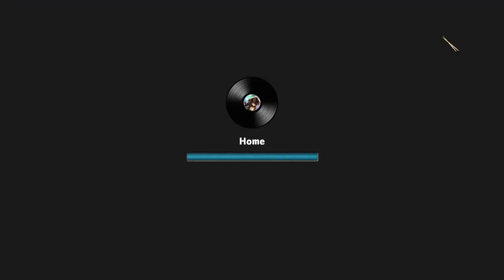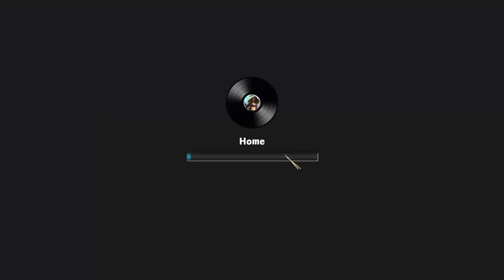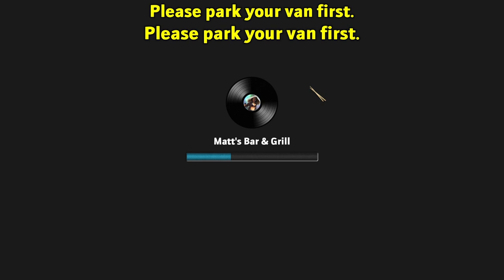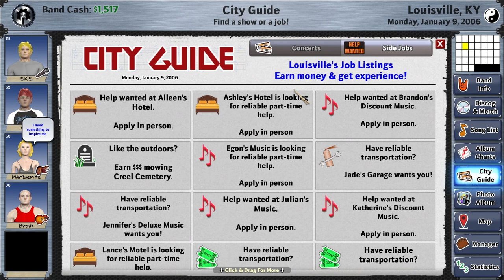Rising Star 2: Meet Sir Robin of Locksley - Episode 1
Rising Star 2 - Join Steve as he starts the band, Sir Robin of Locksley in an attempt to escape dive bars in Louisville, Kentucky and catapults to a world tour!

Rising Star 2 has you start as a rookie musician who’s seeking stardom. Create your band, join other musicians, write songs, and craft your setlists. You’ll have to get familiar with the local club scene, perform your first gig and work towards larger venues. The goal? To secure managers, producers, record deals, product endorsements, and much more. It's a long way to the top if you wanna rock 'n' roll.

0:00 - How to Make a Band
12:50 -  Finding Band Mates
27:30 - City Guide and Highlights
30:22 - Writing Music

--Links--

--Steven Thomas--